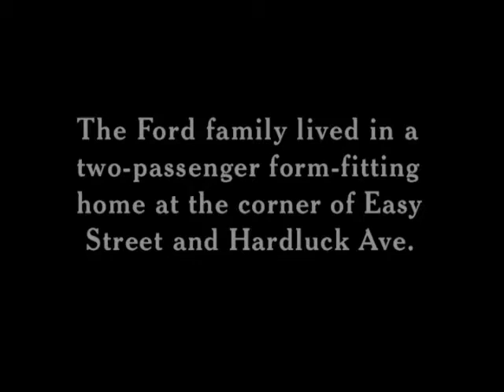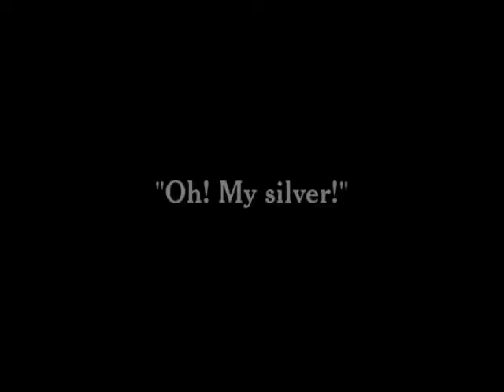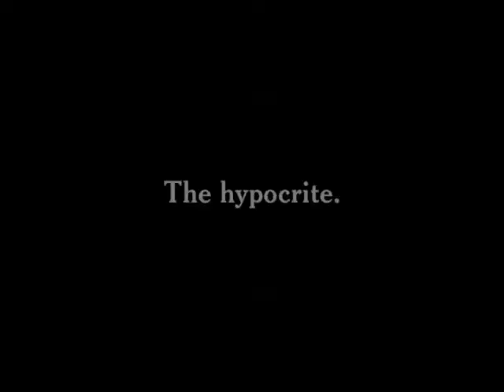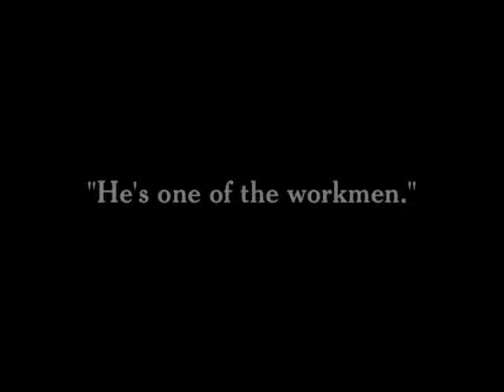Work (1915) Charlie Chaplin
Charlie is an assistant to Izzy A. Wake, a painter and paper hanger. The two men are on their way to a job via a cart. The boss rides in the cart, leisurely sitting atop all their paraphernalia, while Charlie is hitched to the cart like a mule. The boss also treats Charlie like a mule, beating him with a stick to get him to move faster. When the boss opts to take a shortcut up a steep hill, the out-of-control cart descends and is nearly hit by an oncoming streetcar. A second attempt to scale the enormous hill is successful. At the house they are to paper, Charlie becomes distracted by the pretty maid. The boss has a misadventure and falls, his head ending up in a bucket of paste. Meanwhile, the short-tempered homeowner is contending with the threat of an exploding stove and an amorous French visitor who is making passes at his wife. Shots are fired—and the target turns out to be Charlie who has been enjoying the maid's company. An enraged Charlie gives the Frenchman, his boss, and the homeowner each a face full of paste. As the fight moves into the kitchen, the troublesome stove finally explodes. When the dust dies down, Charlie is nowhere to be seen. Slowly the oven door opens. Charlie looks out and retreats back into the stove.